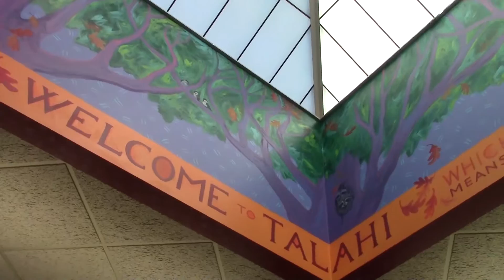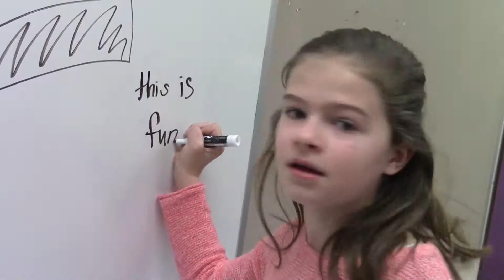Animation, STEM, and Talahi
A documentary about the three weeks that teaching artist John Akre spent at Talahi Community School in St. Cloud, MN through COMPAS.